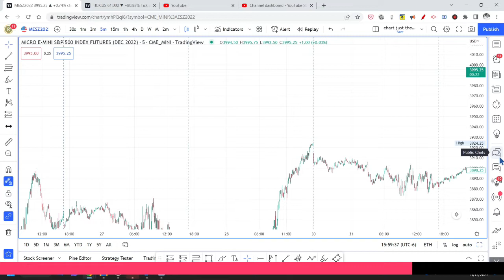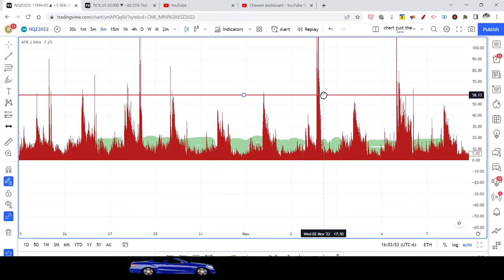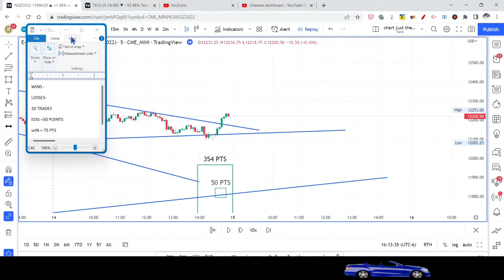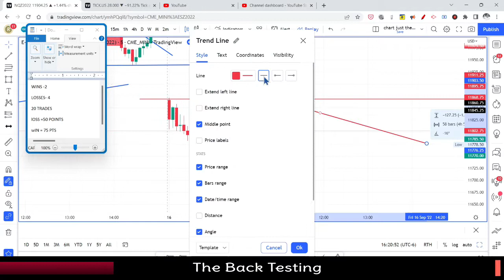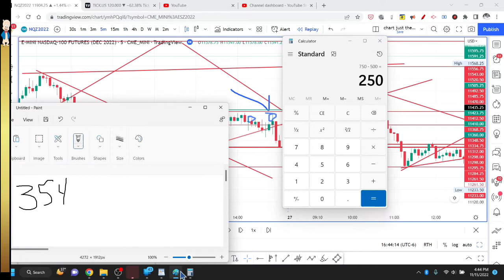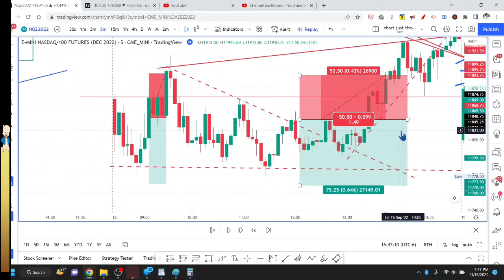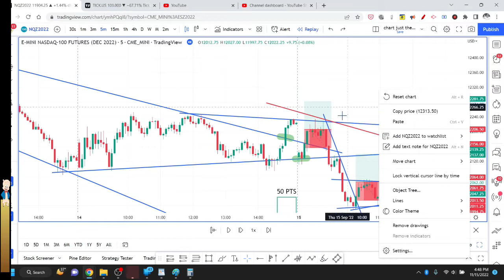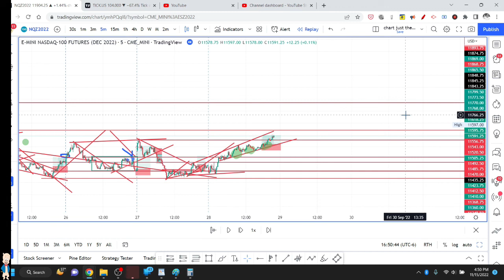EVERYTHING WORKS But NOTHING WORKS (EP.2) (Trendline Trading)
First video in the technical Analysis vs Psychology